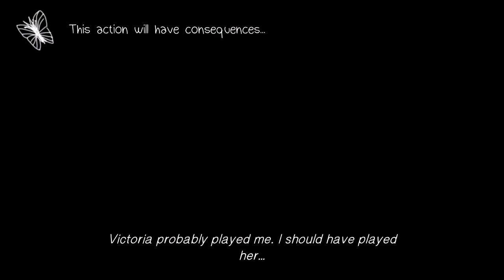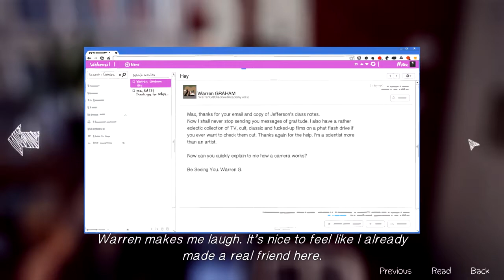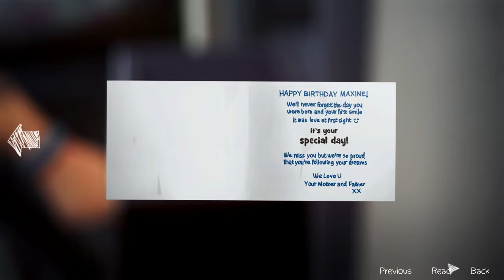Life Is Strange Episode 1: Part 5 - Stupid Principal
The principal went and told my mom haha. Way to go.